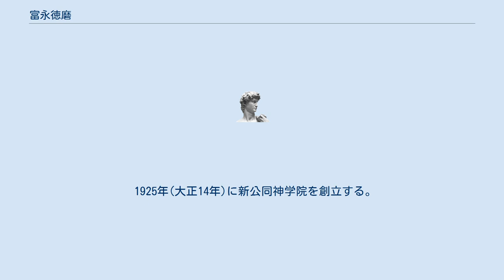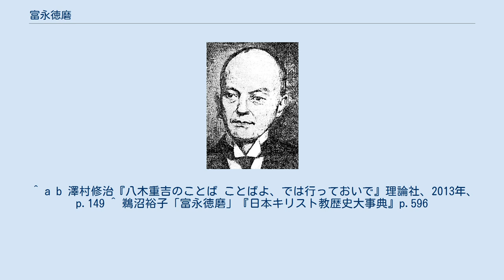富永徳磨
富永 徳磨（とみなが とくま、1875年10月19日 -1930年4月30日）は駒込基督会牧師。
八木重吉に洗礼を授けたことでも知られる。
主著『基督の新精神』。
黎明会の会員でもあった。
 1875年(明治8年)大分県南海部郡佐伯町に生まれる。
佐伯小学校を経て、藩校の鶴谷学館で学ぶ。
1891年に佐伯教会で洗礼を受ける。
鶴谷学館に在学中に、教師として薫陶を受けた国木田独歩の影響を受けて、1894年(明治27年)国木田と共に上京する。
 植村正久のもとで神学、聖書を学ぶ、1901年(明治34年)に按手礼を受けて、日本基督教会の牧師になる。
1903年(明治36年)に金沢石浦教会(現・日本基督教団金沢教会)の牧師に就任する。
その時、第四高等学校(現・金沢大学)の教授であった西田幾多郎と交流する。
その頃、ウィリアム・ジェイムズの『宗教的経験の諸相』を読み、信仰が根本的に変革する。
 1907年(明治40年)金沢石浦教会を辞任して、東京で兄弟と学生6名と共に、自宅で駒込基督会を組織する。
そして、文筆活動と説教を行う。
八木重吉が駒込で受洗したのは1919年（大正8年）3月だった。
 1918年(大正7年)中田重治、内村鑑三、木村清松らが起こした再臨運動の際に、海老名弾正、三並良、今井三郎、杉浦貞二郎らと共に反対運動を起こす。
 1925年(大正14年)に新公同神学院を創立する。
 ^ a b 澤村修治『八木重吉のことば ことばよ、では行っておいで』理論社、2013年、p.149 ^ 鵜沼裕子「富永徳磨」『日本キリスト教歴史大事典』p.596